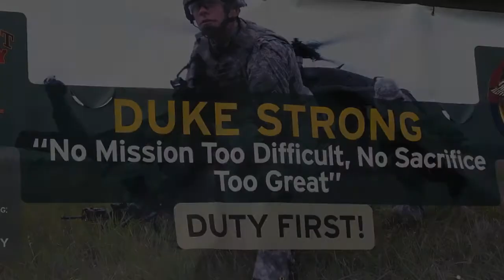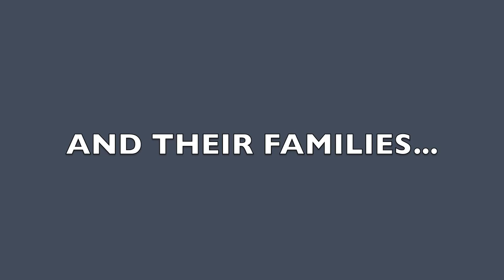Thanks to Soldiers and their Families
The deployment of America's fighting men and women is one of the hardest parts of being part of a Military Family. During this time of separation, know that even though families are divided geographically, they are never alone. At Fort Knox, the community and all of its members are here to support the family members of those fighting for America. Thank you for your service. Thank you for your sacrifice.

Song: Joining the Army by Lucero.